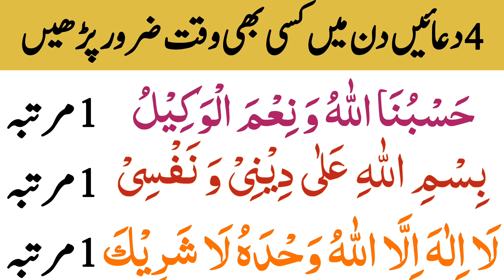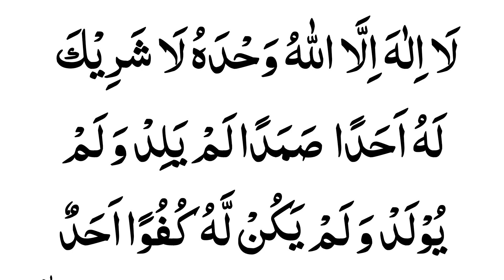4 Duain To Solve All Problems | Din Bhar Men kisi bhi Waqt | Hasbunallahu Wanemal Wakeel | Bismillah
Topics Covered
Bismillahi ala deeni wa nafsi
Deen ki hifazat ki dua
Jaan ki hifazat ki dua
bachon ki hifazat ki dua
bismillahi ala deeni wa nafsi ubqari  bismillahi ala deeni wa nafsi wa ahli wa mali
bismillahi ala deeni wa nafsi wa waladi wa ah'li wa maali
bismillahi ala deeni wa nafsi wa waladi wa ahlee wa maali
bismillahi ala dini wa nafsi
bismillahi dini wa nafsi wa ahli wa mali  dua bismillahi ala nafsi wa ahli
jaan maal ki hifazat ki dua in hindi